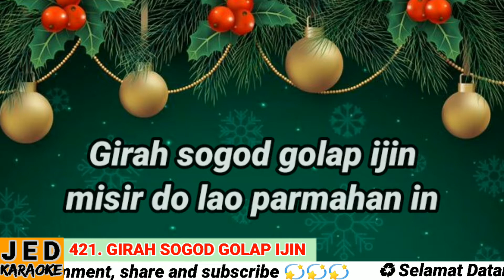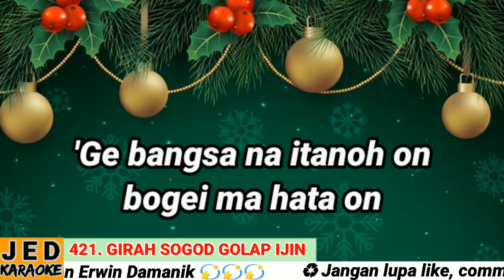DODING HALELUYA NO. 421 (1-2) KARAOKE GIRAH SOGOD GOLAP IJIN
gkps karaokedodinghaleluya simalungun Pdt.S.A. Girsang

421. Girah Sogod Golap Ijin

Doding Partubuh ni Tuhan Jesus

do=as
1. Girah sogod golap ijin, misir do lao parmahan in.
Mangidah Kristus, songon tonah ni malekat in.
Ididah do ijin, ididah do ijin, ididah na dob tubuh Sipaluah

2. Seng pala sangsi hita on, na marianan i na daoh.
‘Ge bangsa na i tanoh on, bogei ma hata on.
Sai eta ma tongon, sai eta ma tongon.
Ai domma tubuh Kristus banta borngin on.